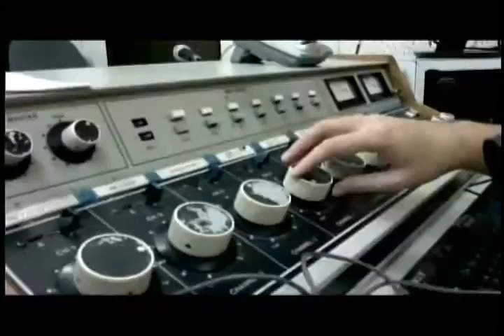ODDMAKERS PICK DONAIRE OVER NISHIOKA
PTV Sports: October 10, 2012

Reported by: Snow Badua